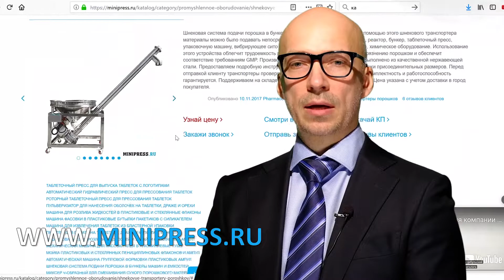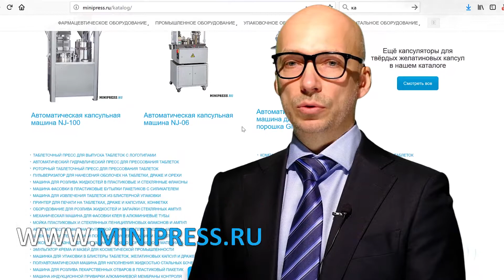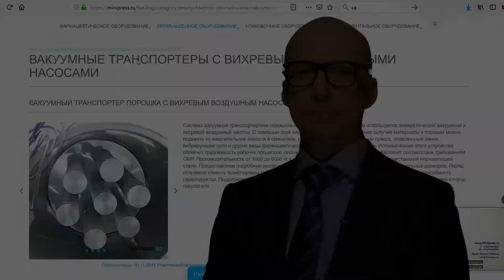Автоматическое оборудование для упаковки желатиновых капсул в блистеры Minipress.ru